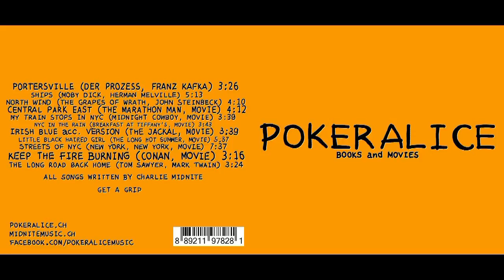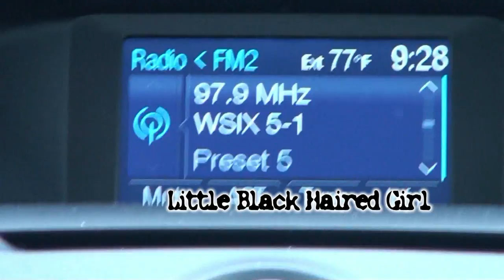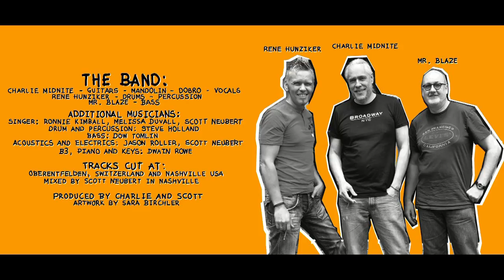Books & Movies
Trailer new CD Poker Alice "Books & Movies"